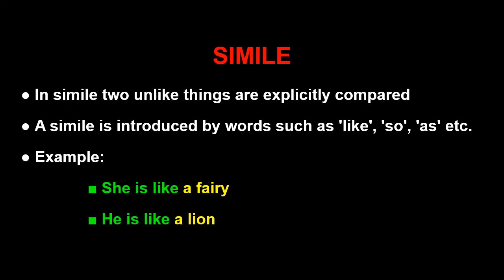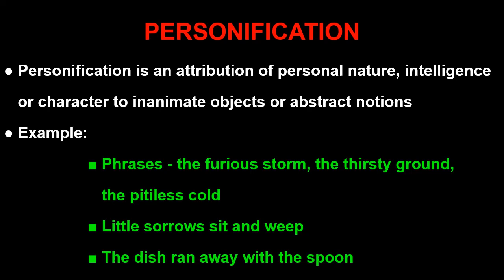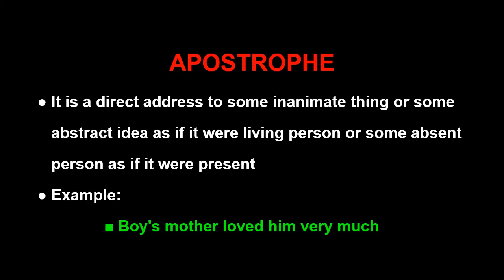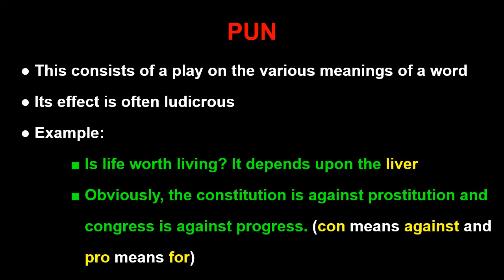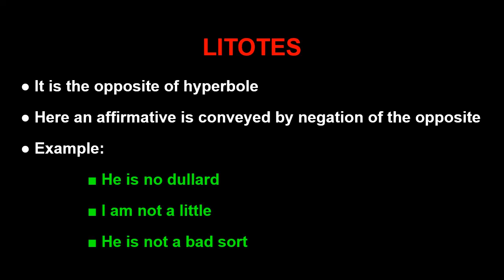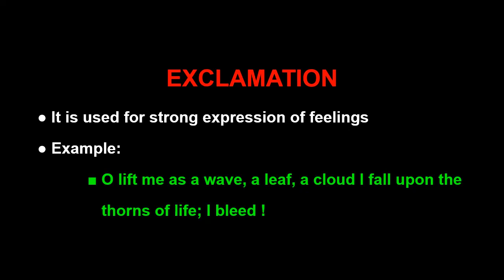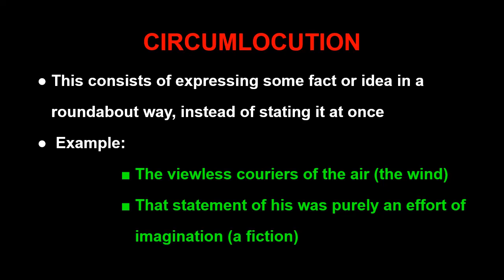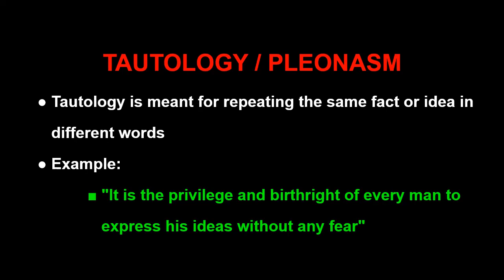Figures of Speech - English Literature - Literary Terms#figureofspeech#literaryterms#set#net#jrf#trb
Figures of Speech - English Literature - Literary Terms#figureofspeech#literaryterms#set#net#jrf#trb#englishliterature#englishlanglitwaves#